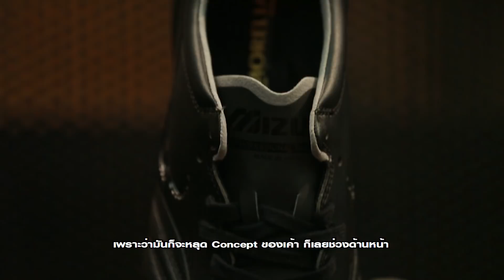Mizuno "Japan Leather" By Ari Bootroom ⚽🇯🇵🎌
Ari_Exclusive : ที่เดียวในประเทศไทย 🇹🇭
พิเศษสุดๆ 1,985 คู่ทั่วโลก🔥🌎

ตามไปดูกันว่าเจ้ารองเท้า Mizuno Football "Japan Leather" ⚽🇯🇵🎌
สีใหม่ล่าสุด สวยเข้ม ดุดัน มีที่มาอย่างไร และทำไม⁉️
พบกันที่อาริฟุตบอล ทุกสาขา ในวันที่ 20 กรกฎาคม 2561 นี้
ช่องทางออนไลน์ arifootballstore.com
(ส่งฟรีทั่วประเทศ และมีบริการเก็บเงินปลายทาง) 🚛📦🏡